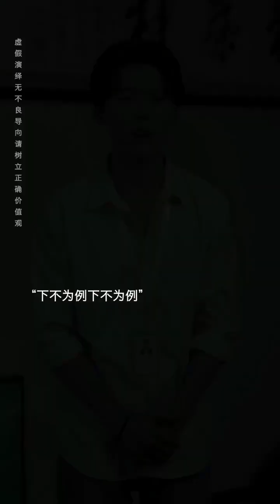兒子嫌棄美女是家庭主婦拒絕她開家長會，美女疑惑不已，結果老公一舉她才發現根源原來在這【多肉小梨】